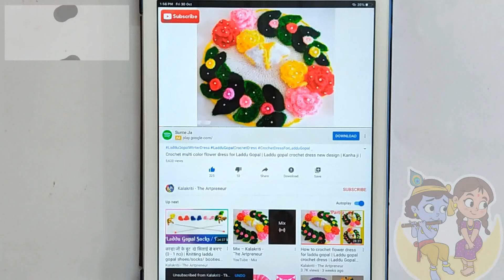Crochet Woolen Cap/Hat laddu gopal | woolen topi for laddu gopal | kanha ji ki winter cap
Radhey Radhey.

how to make woolen cap for laddu gopal,
how to make laddu gopal winter cap,
laddu gopal dress,
crochet hat for kanha ji,
crochet hat for bal gopal,
crochet hat for ladoo gopal,
bal gopal hat,
ladoo gopal hat,
easy crochet,
crochet tutorial in hindi,
how to crochet hat,
crochet cap,
bal gopal cap,
kanha ji cap,
laddu gopal woollen hat,
crochet cap for laddu gopal,
kanha ji wollen cap,
kanha ji winter cap,